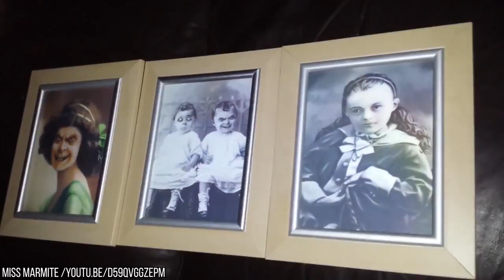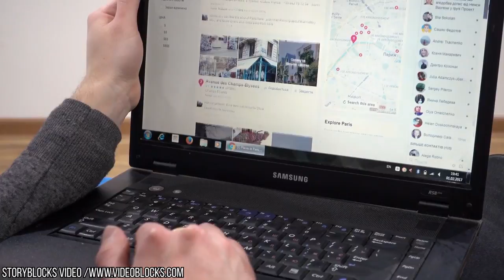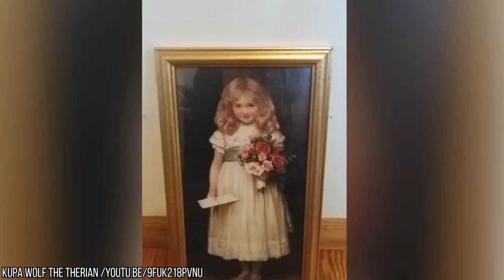5 Scary CURSED Paintings That Moved Mysteriously!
Paintings don’t move. 9 times out of 10 if you look at a painting and it starts moving, you’re probably looking at a TV. But ever since paintings first came to be, stories about them bursting to life have been common. Are these just silly ghost stories, or something more? From the lip-synching Virgin Mary to the falling over Anguished Man- these are 5 scary cursed paintings that move mysteriously!